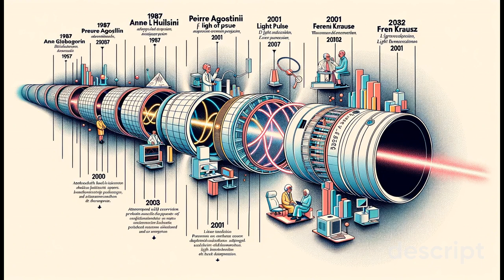2023 Nobel Physics Prize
2023 Nobel Physics Prize